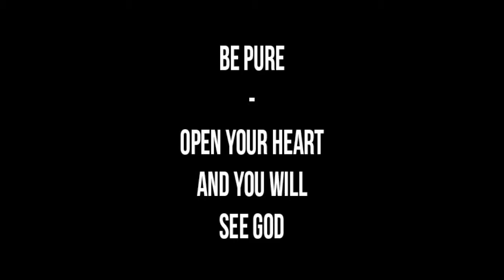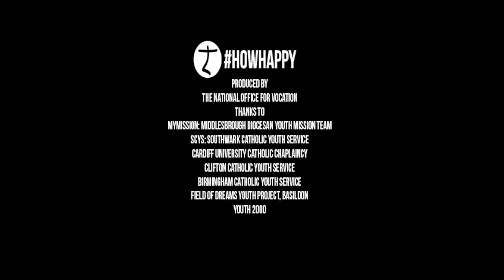HowHappy - Be Pure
There is a dignity to be respected in everyone. How can being pure help us form healthy relationships?